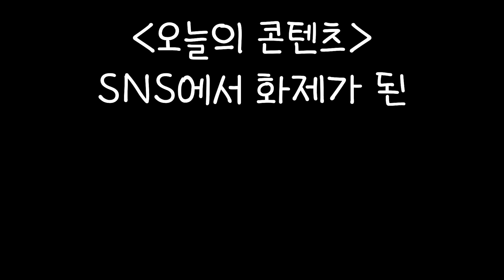SUB) 개그맨 남사친들 폭죽풍선으로 기절시키기ㅋㅋㅋㅋㅋㅋ다들 표정 미쳤다ㅋㅋㅋ#리액션맛집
안녕하세요 땅콩찐콩입니다! 이번영상 사무실 남사친들 재밌는 소품으로 놀려보았습니다
과연 어떤반응을 보였을지 기대해주시구요!